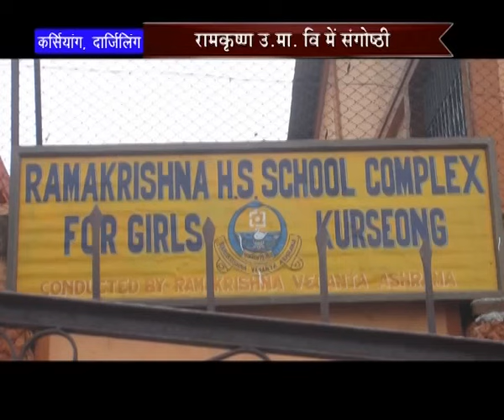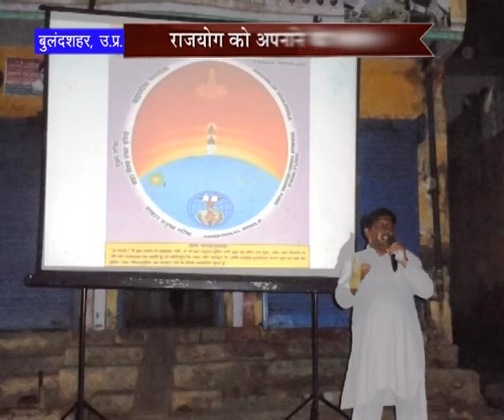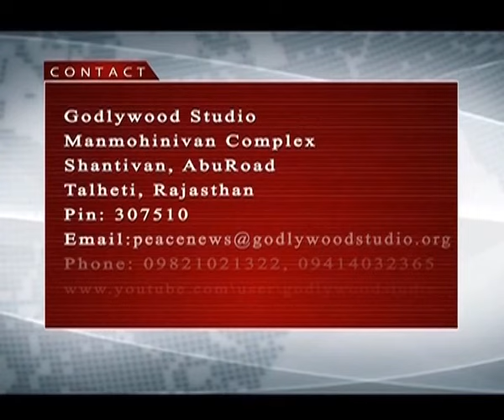Peace News - 05 July 2016 - Braham Kumaris